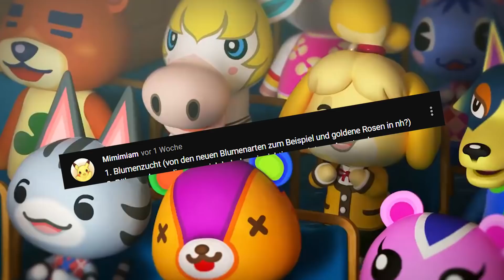TIPPS & TRICKS zum BLUMEN ZÜCHTEN + alles was du dazu wissen solltest in ACNH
Ein Nintendo Spiel, was uns alle verrückt macht! Freu dich und treffe alte Freunde wie Melinda, Tom Nook, Nepp und Schlepp und die Schwester, Tina & Sina aus der Schneiderei wieder und werde süchtig nach Animal Crossing New Horizons Tipps, Tricks, Stream und News!
Blumen züchten, Insekten anloken all das geschiet wenn du einige Blumen nebeneinander bzw. diagonal auf deine Insel pflanzt!

▬ Kombinationen ▬▬▬▬▬▬▬▬▬▬
(je nachdem welche Seite ihr besser findet einige Links):

Mit „Gaming Kati“ bist du ständig auf dem neusten Stand zu allen Infos von Animal Crossing New Horizons! Tipps, Tricks und vieles mehr erwarten dich mehrmals die Woche auf YouTube.
Möchtest du wissen, wie du in kürzester Zeit viele Sternis bekommen kannst, seltene Fische leichter gefangen werden können oder einfach wie du das Rathaus freischalten kannst?
Dann bist du hier genau richtig! Ich biete dir regelmäßig neuen Input und neue Tipps, zu Animal Crossing New Horizons. 🐛

▬ Animal Crossing New Horizons kaufen  ▬

▬ Über mich ▬▬▬▬▬▬▬▬▬▬▬▬▬